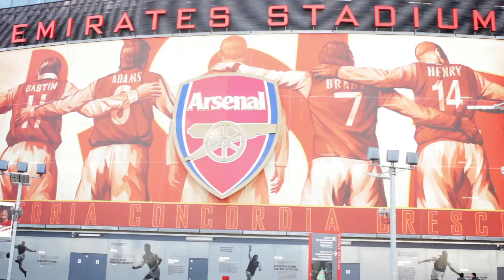Nike - Mo's North London 5K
See 5,000m world-champion Mo Farah and his team of Nike runners clock 5K on their way to Arsenal's Emirates Stadium.